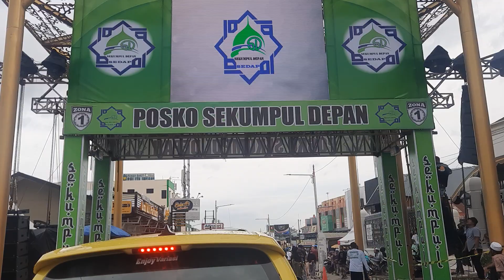Suasana Terkini Haul Guru Sekumpul 2024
Suasana Terkini Haul Abah Guru Sekumpul